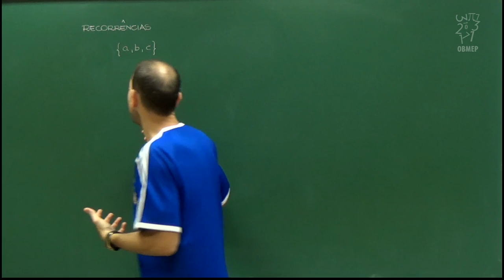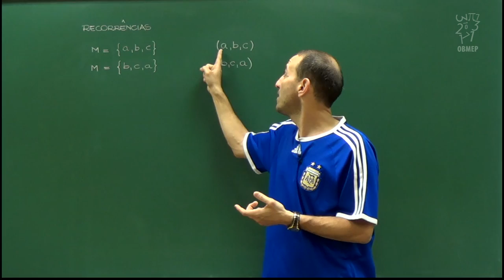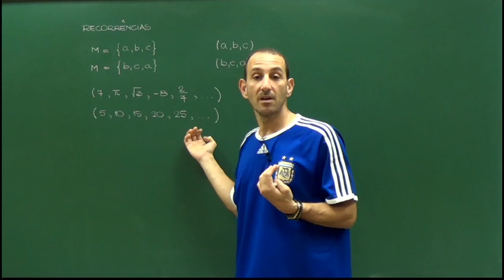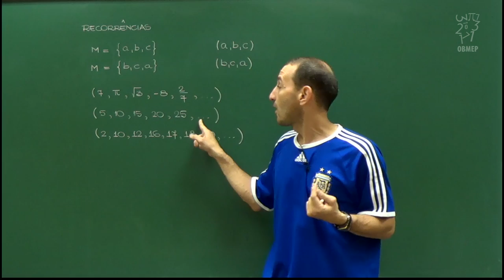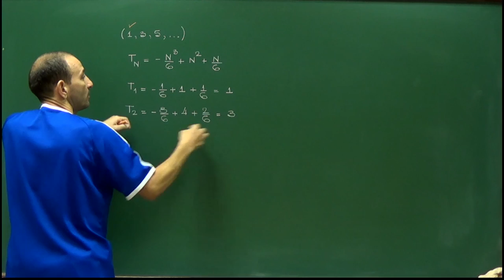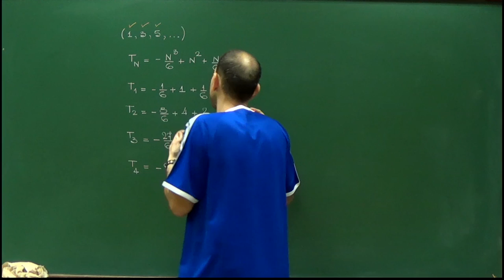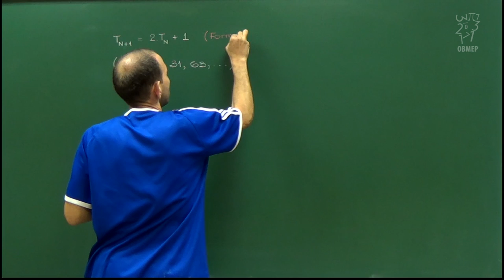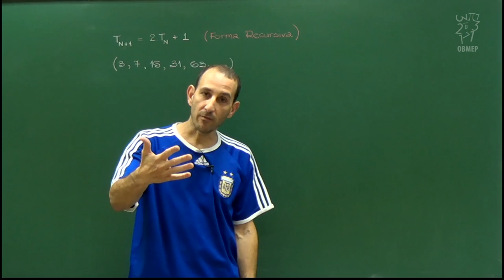Aula 01 - Sequências definidas por recorrências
Sequências definidas por recorrências

Definimos o que é uma sequência e apresentamos duas formas de descrever os termos de uma sequência. A primeira é a forma fechada, em que exibimos uma fórmula que apresenta o n-ésimo termo da sequência em função de n. A segunda é a forma recursiva, em que para obtermos o próximo termo da sequência nós utilizamos termos anteriores da sequência. Neste módulo, estudaremos as sequências obtidas desta segunda forma e também conhecidas como recorrências.